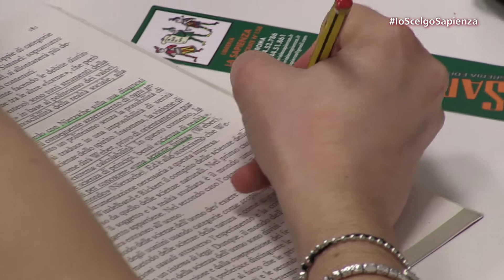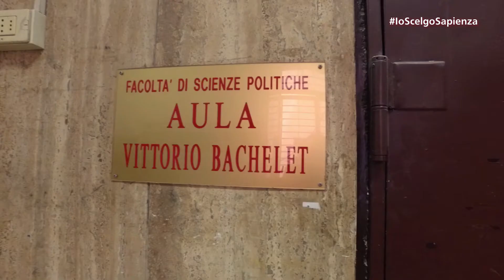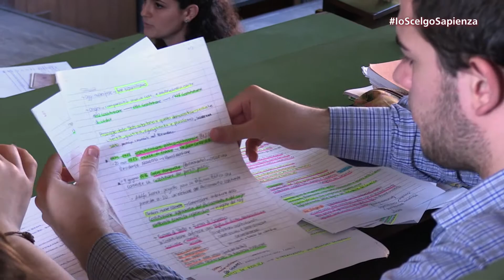Scegliere Scienze Politiche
Sapienza Porte Aperte 2020